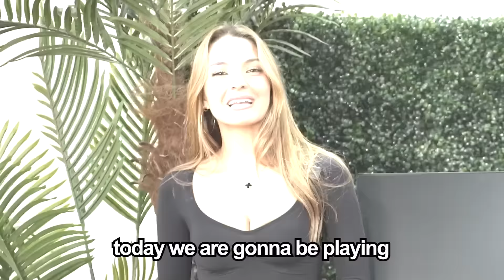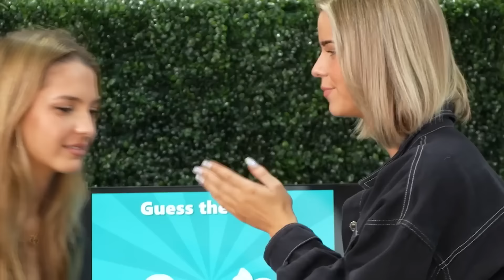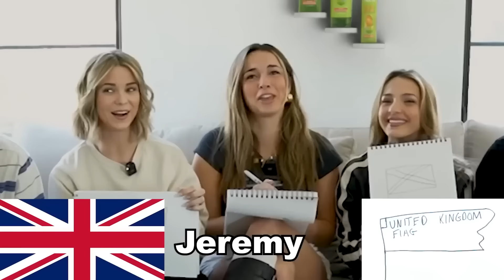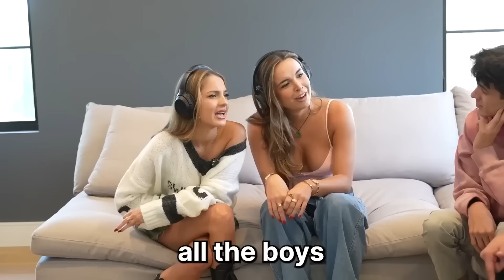Most Epic Emoji Challenge w/Friends! | Amp World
CHAPTERS:
00:00   Amp World Plays Guess The Word By Emoji Challenge!
04:40   Only One Percent Of People Can Answer This! (Emoji Challenge)
13:58   Reacting To Ben Azelart's Craziest Stunts!
22:28   Who’s Having Kids First In Amp World?
01:05:02   Recommended Video To Watch Next